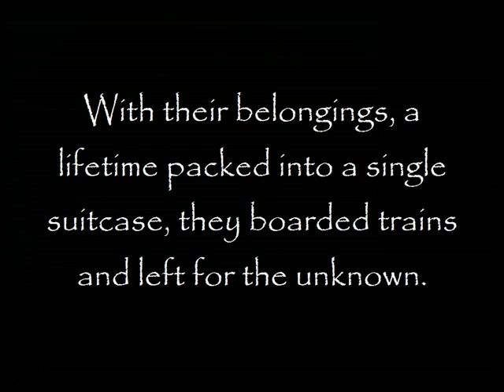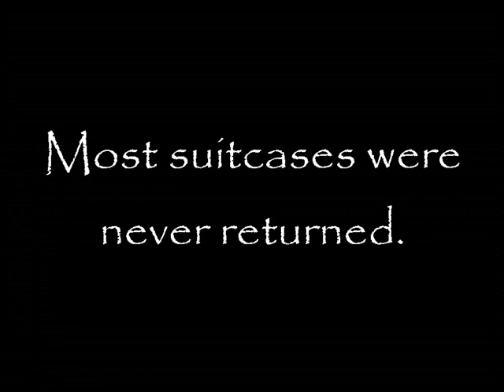Suitcase Project Owen Hansen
The Jewish people packed their suitcases to head to internment camps, but many ended at death camps where they were sent to die in gas chambers